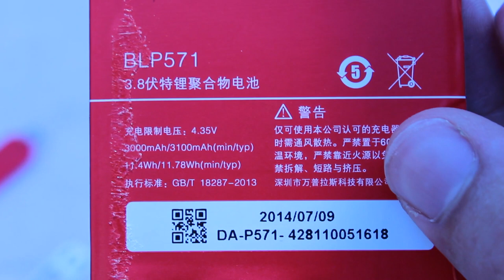OnePlus One: Akku entfernen // Battery Removal [DEUTSCH]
Dieses Video zeigt wie ihr das StyleSwap-Cover und den Akku entfernt. Auch für Leute mit dem „Akkuproblem“ (Akku so niedrig, dass er nicht mehr lädt) ist hier die Lösung!

If there are more than 50 people liking the mentioned comment, I'll do an English version as well. Otherwise use the subtitle function or just watch ;)